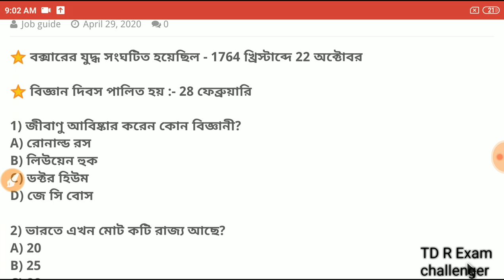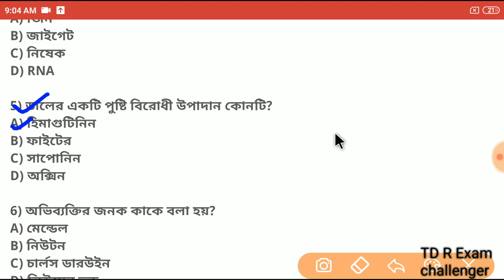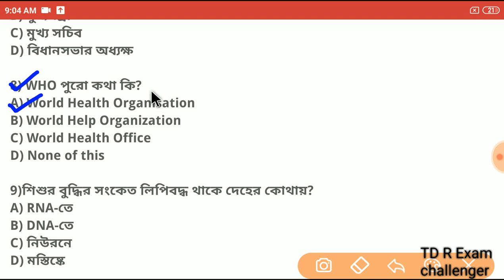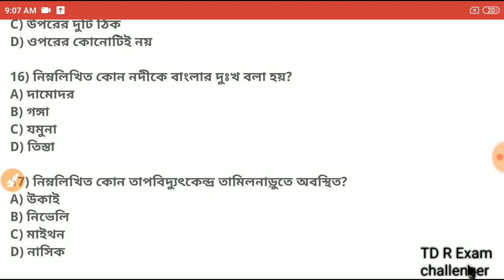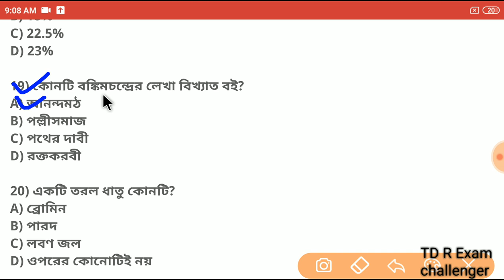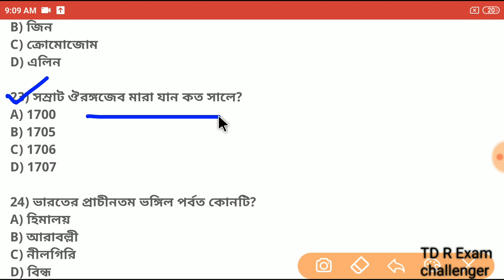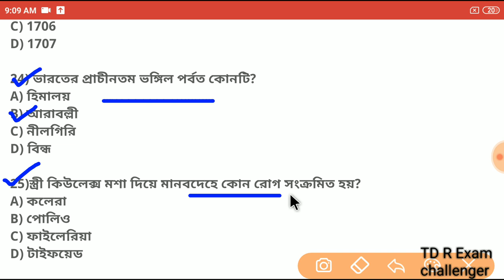Abgari Police Constable Main Exam Mock Test Class -15 ||Online Mock Test Class | TD Exam challenger